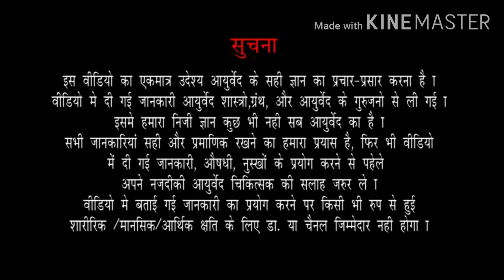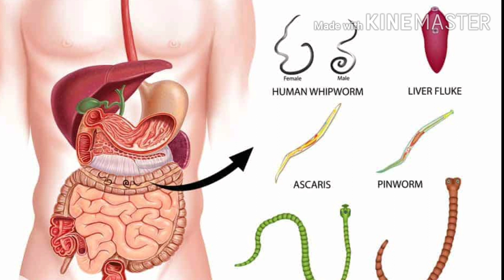अजवाइन पानी के फ़ायदे/हर दिन बासी मुँह अजवाइन पानी ले और पाए अद्भुत फायदे /मोटापा घटाए पाचन बढ़ाये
रोज सुबह खाली पेट अजवाइन का पानी पीने से होते है ये 10  बड़े  फ़ायदे, अजवाइन के पानी से मोटापा घटायें, अजवाइन का पानी अपनाएँ, मोटापे से छुटकारा पाएँ, Instant weight loss with Ajwain Water, Carom seeds water benefits,